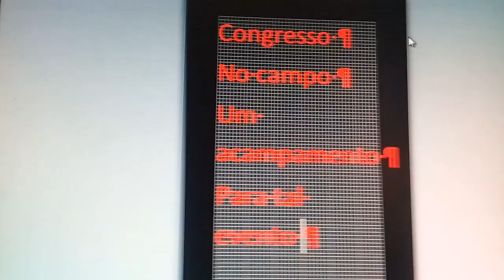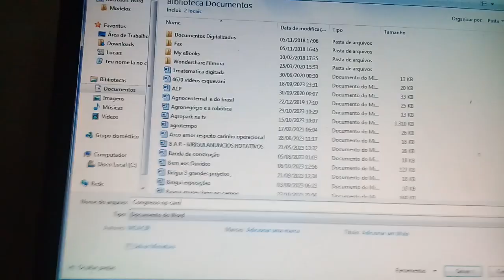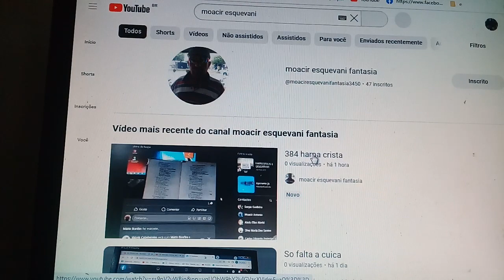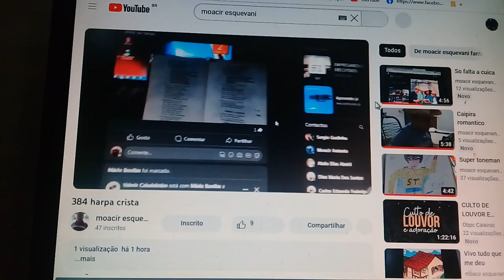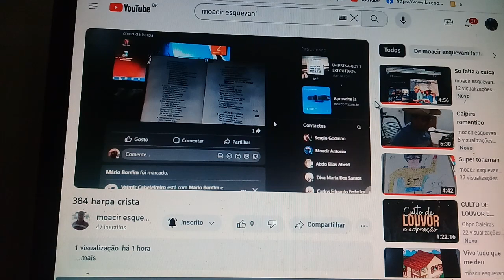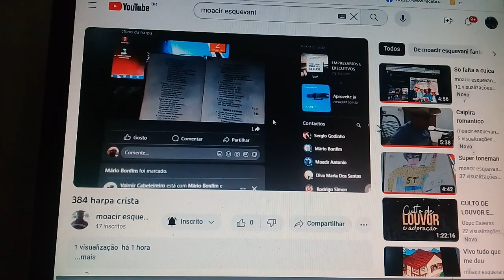Congresos no campo